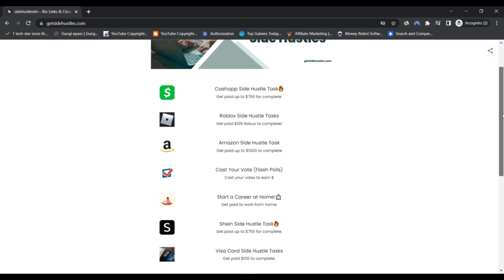GetsideHustles [ With Proof Scam or Legit ? ] GetsideHustles Reviews ! GetsideHustles Com Reviews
GetsideHustles [ With Proof Scam or Legit ? ] GetsideHustles Reviews ! GetsideHustles Com Reviews ! GetsideHustles.Com Reviews

We scanned getsidehustles.com for several indicators and we think the website could be a scam. Work out Severe caution when applying this Web-site.

Scamadviser opinions Every single Site quickly for 40 distinct factors like who owns the website, are definitely the contact specifics hidden, the place is the website hosted, exactly what is the technology getting used, and much, much more. Depending on all the information gathered, we make a trust score.